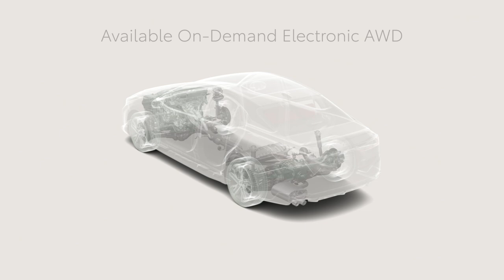2025 Toyota Camry XSE Hybrid AWD - Hybrid system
Design with purpose. Camry XSE’s modern aerodynamic air ducts and front-side canards, 19-in. black and smoke-gray finished alloy wheels, and color-matching mesh grille add sporty yet functional touches.